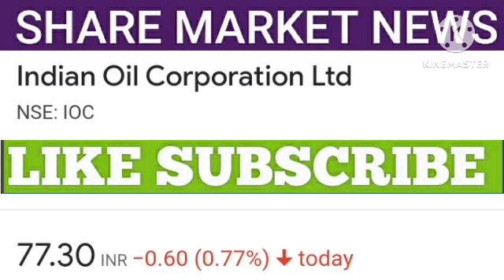Ioc share latest news | Ioc share price